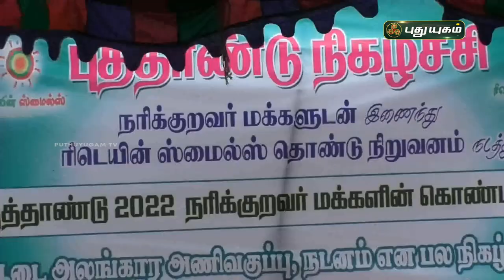புத்தாண்டை வரவேற்கும் நரிக்குறவர்கள் | சென்னை | செய்தித் துளிகள் | PuthuyugamTV